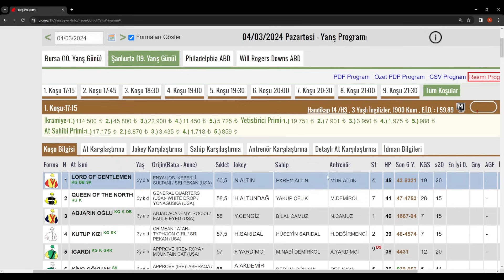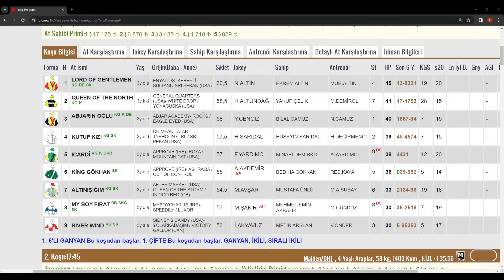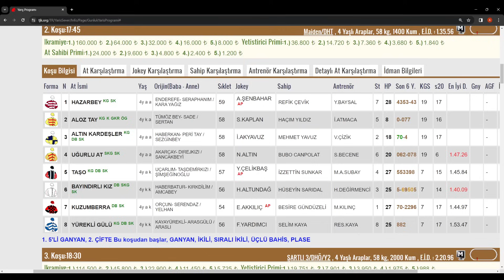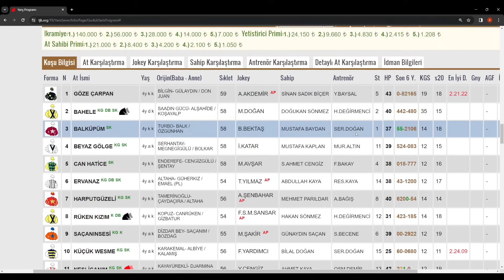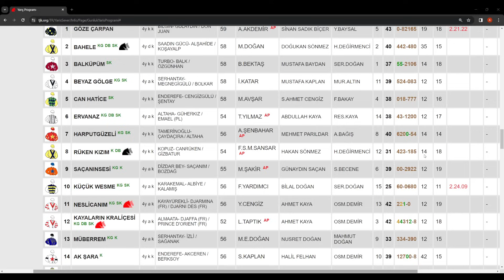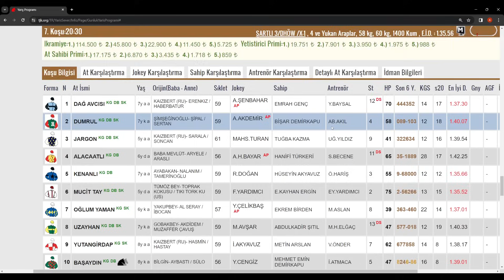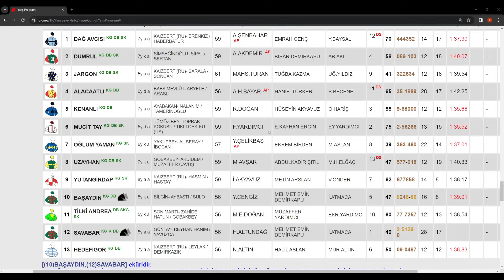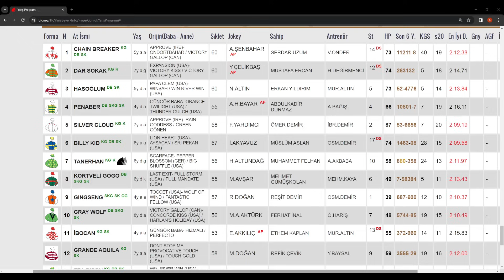04 Mart 2024 Pazartesi Şanlıurfa At Yarışı Tahminleri At Yarışı Yorumlar-youtube-tjk-canlı bahis